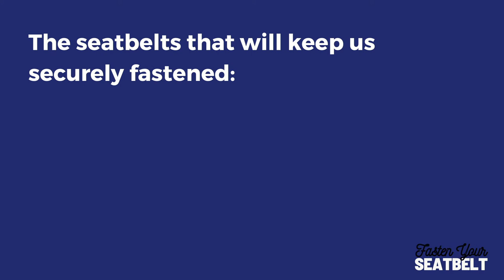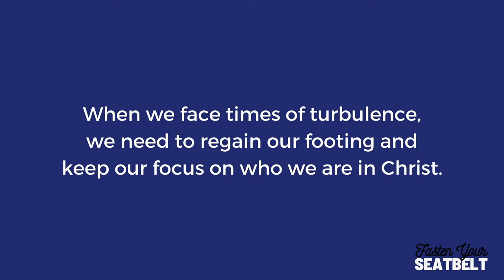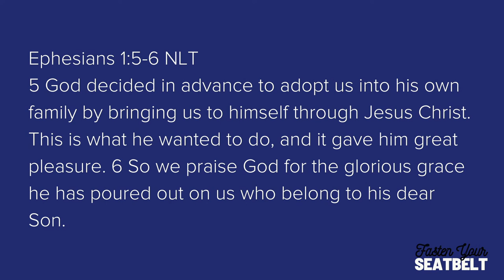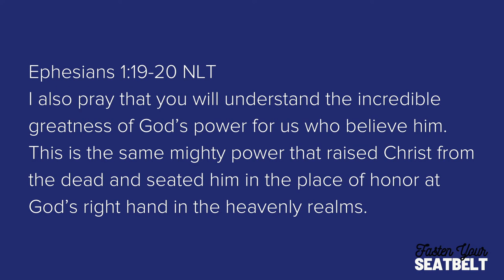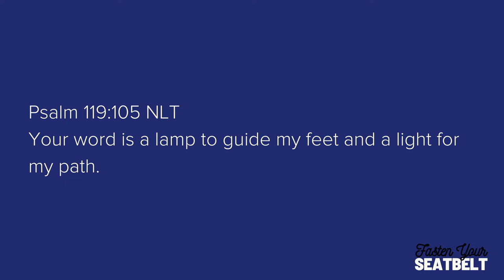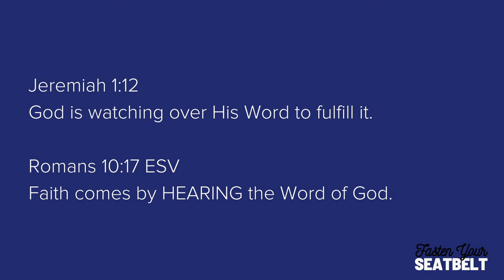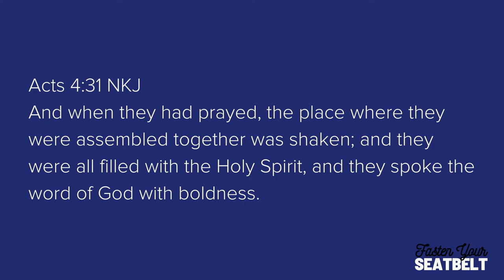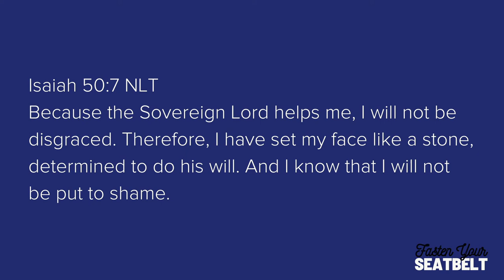Fasten Your Seatbelt | Judy Burgio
Inspirational messages along with powerful uplifting worship from the Love Joy Worship team.

Thank you for your generosity!

Love Joy Church is located in a suburb of Buffalo, New York.